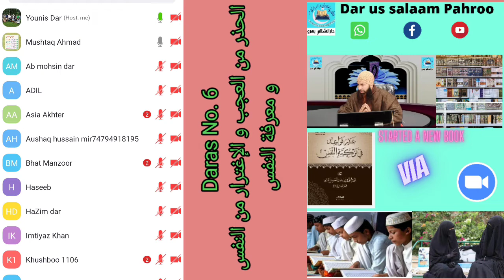Ten Principles Regarding the purification of the self(6)